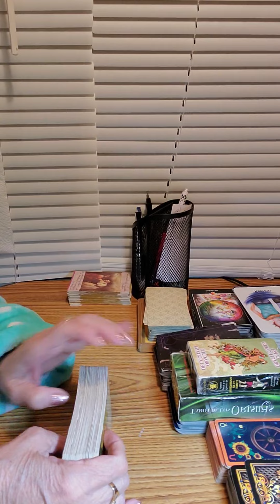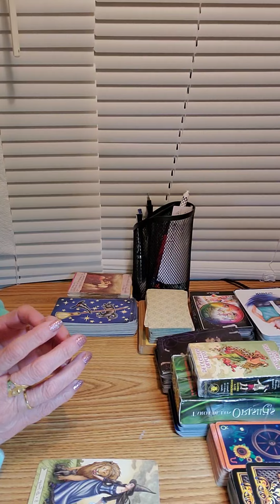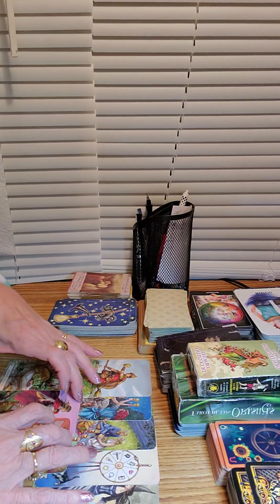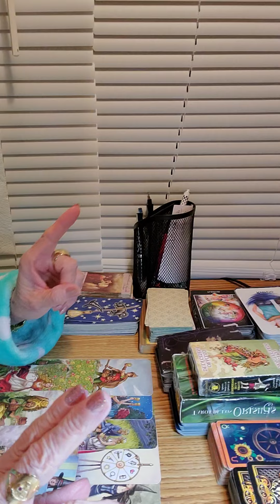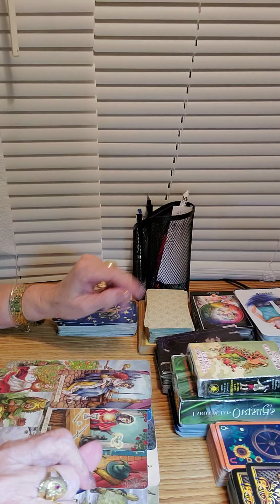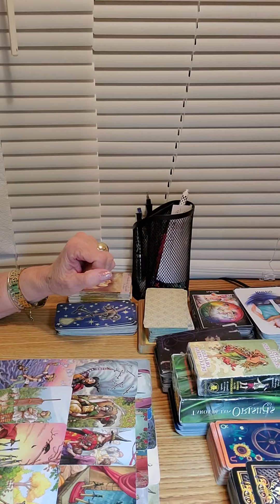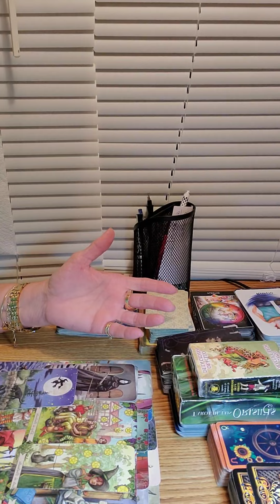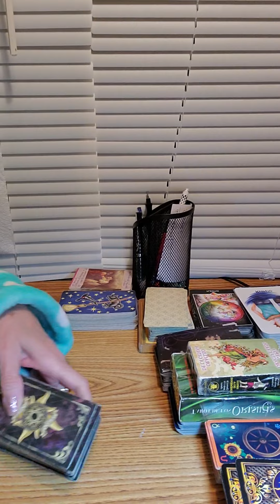Leo ♌ general.que ..... viene es lo má.....